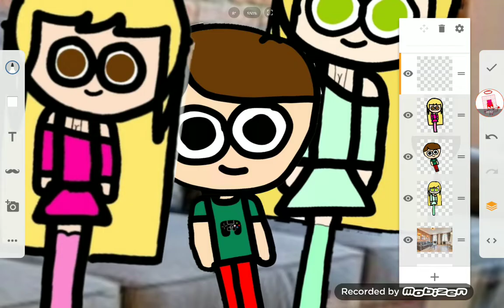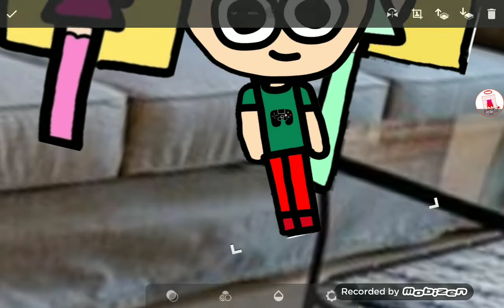NumberWearlicaz Gren with 2 sister